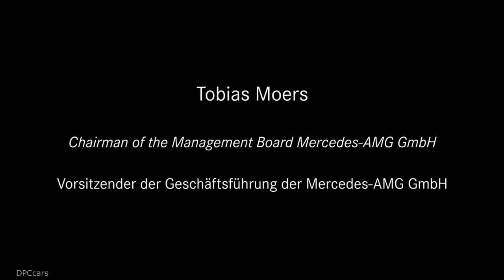Mercedes At The 2018 New York Auto Show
New York.  Ahead of the 2018 New York International Auto Show, Mercedes-AMG presented a highly impressively lineup. Making their debuts in the Mercedes-Benz Manhattan flagship store were the performance versions of the C-Class from Mercedes-AMG. Further highlights were the U.S. premieres of the Mercedes-AMG G 63 (fuel consumption combined: 13.1 l/100 km; CO2 emissions combined: 299 g/km)1 and the Mercedes-AMG GT 4-Door Coupe (fuel consumption combined: 11.2-9.1 l/100 km; CO2 emissions combined: 256-209 g/km)2, which celebrated their world premieres in Geneva earlier in the month.

Speaking at the Mercedes-Benz dealership in Manhattan, Dietmar Exler, President & CEO of Mercedes-Benz USA, and Tobias Moers, Chief Executive of Mercedes-AMG GmbH, provided a strategic overview of the vehicles and explained the conceptual and technical highlights of the individual models.

“In the U.S., the world’s biggest market for Mercedes-AMG, the sports car brand successfully grew by almost 50 percent compared with last year,” said Dietmar Exler, President & CEO of Mercedes-Benz USA. “In order to maintain this growth, we’re bringing several groundbreaking AMG models to market.”

“Here in New York, we have no fewer than five new AMG models representing the extremely broad spectrum of our lineup,” says Tobias Moers, Chief Executive of Mercedes-AMG GmbH. “From freshly modernized performance cars like the globally successful C-Class, to unique SUVs like the new G 63, to thoroughbred sports cars like the all-new GT 4-Door Coupe.”

The main spotlight was on the new C-Class performance models. Following quickly on from the C 43 4MATIC Sedan and Wagon* (fuel consumption combined: 9.6-9.3 l/100 km; CO2 emissions combined: 220-213 g/km)2, the Coupe and Cabriolet (fuel consumption combined: 9.8-9.5 l/100 km; CO2 emissions combined: 223-217 g/km)2 have also received a comprehensive update. The shared visual indicators are the AMG radiator grille with its twin-fin design, the powerfully sculpted front skirt and the new rear skirt with twin round tailpipes. The interior benefits from the optional, fully digital cockpit featuring exclusive AMG instruments and the new generation of AMG steering wheels. The 3.0-litre V6 biturbo engine now produces 287 kW (390 hp). Handling and agility have been further enhanced by the highly responsive AMG SPEEDSHIFT TCT 9G transmission and the rear-biased AMG Performance 4MATIC all-wheel drive.

The top models of the Mercedes-AMG C-Class are likewise coming to market with extensive upgrades. Available as a sedan, wagon (European market only), coupe and cabriolet, the new C 63 (fuel consumption combined: 10.4-9.9 l/100 km; CO2 emissions combined: 236-227 g/km)2 offers even more individual Driving Performance and a modern interior. Power is transferred to the wheels by the incredibly fast AMG SPEEDSHIFT MCT 9G gearbox with wet starting clutch. The 4.0-litre V8 biturbo engine is available for all four body variants in two power outputs with 350 kW (476 hp) or 375 kW (510 hp) and delivers true sports car performance. Redefined driving programs enable handling characteristics that can be adjusted to a range of driver preferences for even greater differentiation. The new, AMG-specific grille panel underscores the brand identity and accentuates the powerful look. The interior benefits from the optional, fully digital cockpit with exclusive AMG instruments and the new generation of AMG steering wheels.

Pure Performance – G 63 and GT 4-Door Coupe

On show for the first time in the U.S. were the Mercedes-AMG G 63 and Mercedes-AMG GT 4-Door Coupe. The new G 63 underscores its unique position not just through its powerful drive, redeveloped AMG RIDE CONTROL suspension, AMG-specific driving programs and new interior with optional widescreen cockpit. Its unmistakable design with AMG-specific grille, flared wheel arches, distinctive exhaust side pipes and wheels measuring up to 22 inches in diameter once again set characteristic accents.

The Mercedes-AMG GT 4-Door Coupe, the first four-door sports car from Affalterbach, combines racetrack performance with everyday usability and numerous individualization options. Outstanding longitudinal and lateral dynamics and a distinctive silhouette with classic proportions immediately place the Mercedes-AMG GT 4-Door Coupe in the GT lineup. The expressive design, with the downward sweep of the hood, dominant front end and muscular body language, clearly states the sporty genes of this four-door coupe, which sets new standards as the latest member of the AMG family.